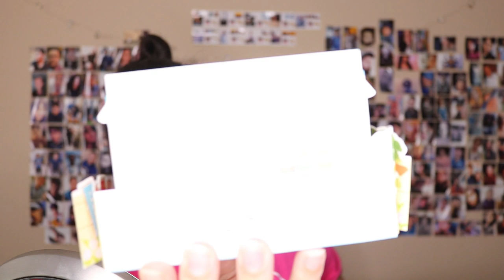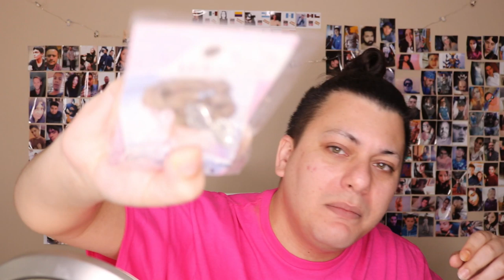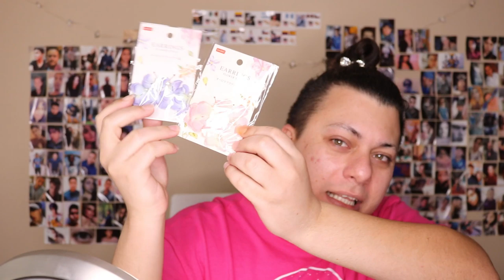DEPILACION CON LUZ PULSADA | ABRIENDO CAJA DESDE JAPON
HOLA MIS AMORES, EN ESTE VIDEO ME HAGO EN CAMARA LA DEPILACION CON LUZ PULSADA, EMPECE MI TRATAMIENTO PARA DESHACERME DEL VELLO FACIAL, Y HASTA AHORA VA FUNCIONANDO DE MARAVILLAS, PRUEBO OTROS PRODUCTOS QUE AL MISMO TIEMPO RECIBI, TODO LLEGO DE JAPON GRACIAS AL AMOR Y APOYO DE PAOLA Y SU PEQUENA HIJA CELESTE, DOS LECLERITAS A LAS QUE LE ENVIO MUCHO AMOR Y MI MAS GRANDE AGRADECIMIENTO!

FOLLOW ME ALL OVER TWITTER, INSTAGRAM, FACEBOOK, FIREWORK @ANIKALECLERE